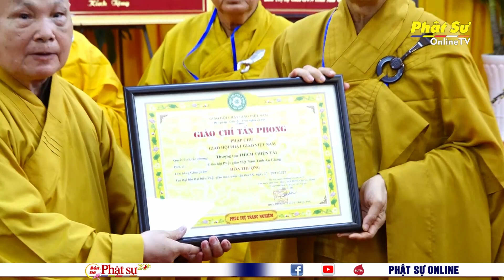ĐẠI LỄ KỶ NIỆM 30 NĂM THÀNH LẬP GHPGVN TỈNH AN GIANG